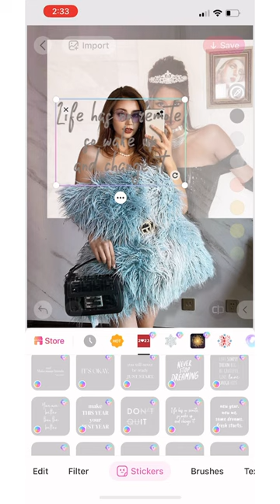Creativity 025 | How To Make Projector Aesthetic Pics | BeautyPlus Tutorial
Last day of #2022!!! 🎉 We've covered you if you're looking for a different way to edit your photos.

Using beautyplus stickers and BG remover to create this projectoraesthetic edit. 🌙

Follow the tutorial and get started now!